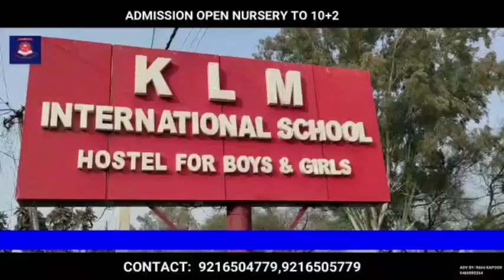Naye Basti Manzgam Area Without Transformer, Locals Held Silent Protest in Front of DC office Kupwar